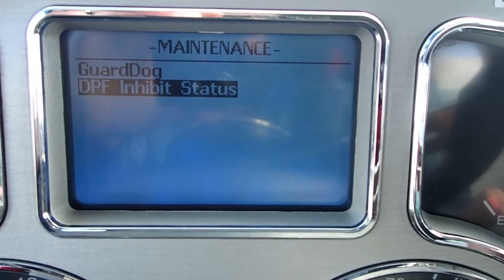2013 MACK GRANITE GU712 For Sale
Stellar 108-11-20k Hooklift, Mack MP7-345A, 345 HP, Allison Automatic, Engine Brake, Swenson Spreader Sander Bed (Stainless Steel), 11' Wide Wasau Hydraulic Directional Plow, 18k Front, 23k Rear,  Ex-City Truck, 5.28 Rear End Ratio, 99k Miles, New Paint on Frame of Truck and Frame of Bed